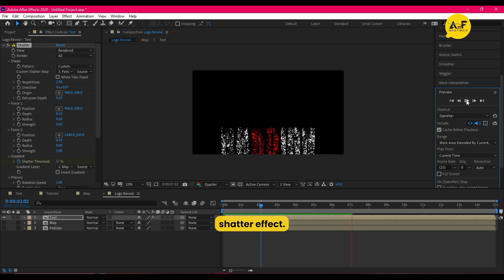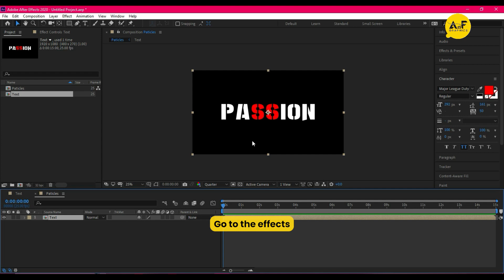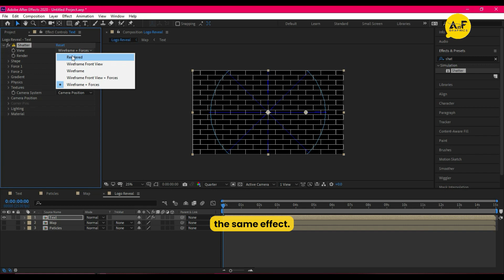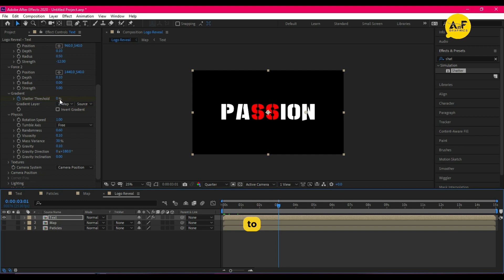Shatter effects In After effects | Text Animation Without Any Plugin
Shatter Effect | Creating Stunning Logo Animation in
After Effects without Any Plugin
Hey there,
I am showing you how to make this type of logo
animation using the powerful Shatter Effect
in After Effects without any plugin
Whether you're a beginner or an experienced user,
this tutorial will guide you through the process step by step.